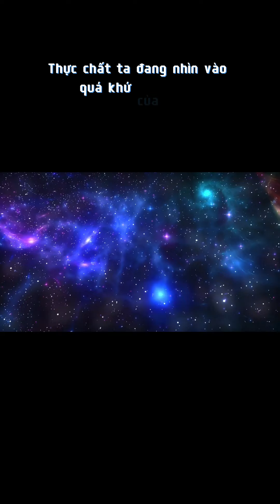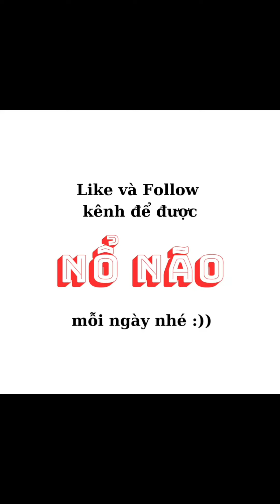Mọi thứ ta nhìn thấy trên bầu trời đều là quá khứ của vũ trụ ? - [ NHỮNG ĐÊM THIÊN VĂN ]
Thứ mà ta nhìn thấy trên bầu trời mỗi đêm chính là quá khứ của vũ trụ. Đâu đó ngoài kia, một vì sao vừa vụt sáng, một thiên thể đã lụi tàn. Nhưng trong tầm mắt của con người vạn vật vẫn bất biến trong bức tranh không gian câm lặng.

Bởi vạn vật đều có giới hạn, kể cả ánh sáng mang theo hình ảnh của vì sao kia.

Có thể phải rất lâu sau đó, ta mới có thể chứng kiến sự đổi dời của những hằng tinh xa xôi.

🤩Like và subcrise hoặc mua hàng trong link bên dưới để ủng hộ kênh ra tiếp video nhé🥰